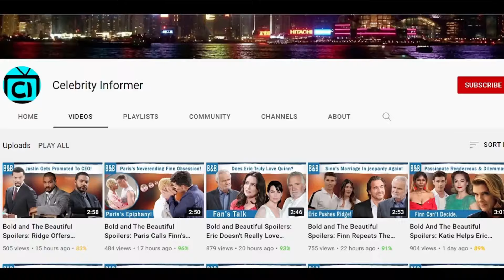CBS 03-08-2024 The Bold and The Beautiful Full Episode Friday, 8th March B&B Spoilers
The Bold and The Beautiful Spoilers: The Gates Takes Over B&B’s Time Slot.
Daytime soaps have been decreasing as time passes by but all of a sudden, it’s been reported that a new soap is in the making. Do you remember just a while ago Y&R was renewed for 4 years while B&B signed a contract for just one year? Well, that was already making me sound alarms but the recent developments and the new soap are really concerning. Michele Val Jean who used to be a writer for B&B is now involved with The Gates and looking at it, in a way it seems that The Gates with be taking over B&B’s time slot instead.